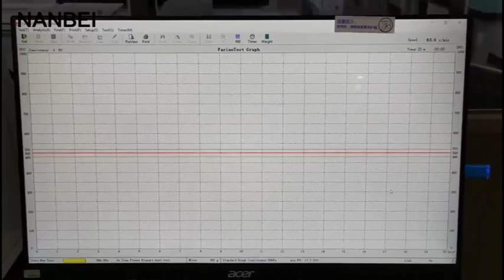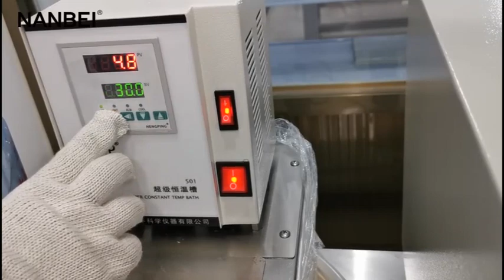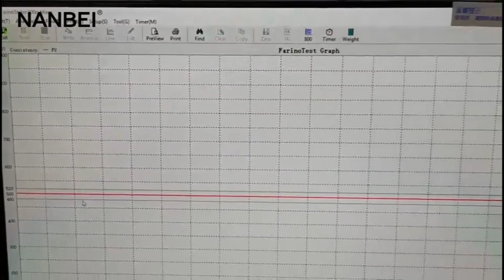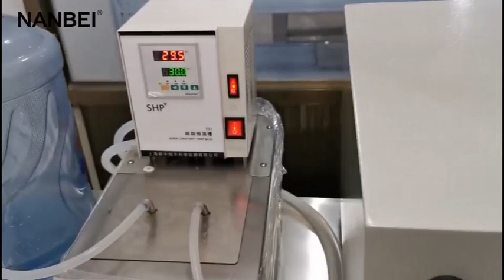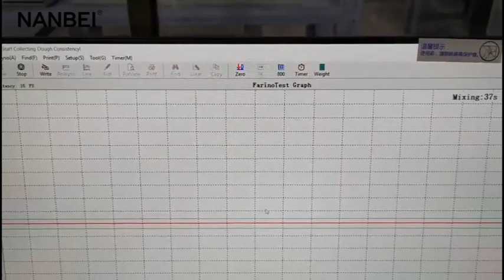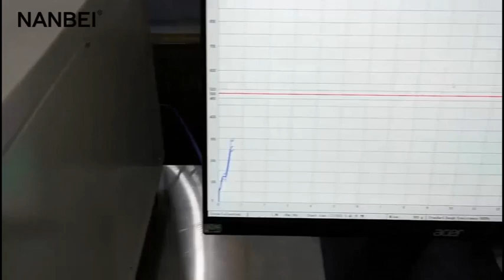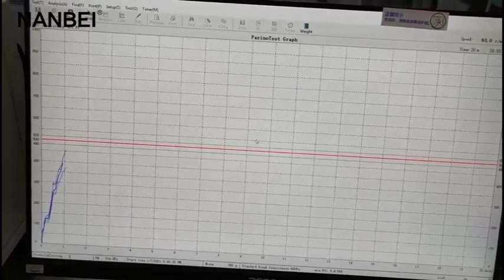NANBEI E Farinograph vedio